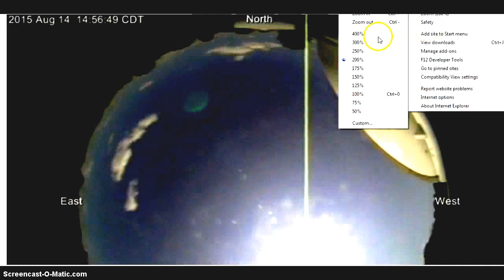New Images 2015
Sundogs found over drought stricken area of US 2015 A brush-fire on the Calif-Nevada border jumped freeway.  70 vehicles were abandoned, multiple cars & trucks were torched. July 2015